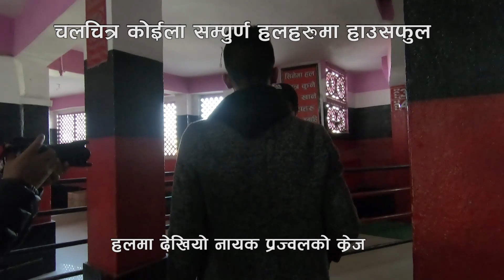चलचित्र कोइला सबै हलहरुमा हाउसफुल यक्सन नायक प्रज्वल गिरी को देखियो यस्तो क्रेज hall report koila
चलचित्र कोइला सबै हलहरुमा हाउसफुल यक्सन नायक प्रज्वल गिरी को देखियो यस्तो क्रेज  hall report koila prajwol giri

KOILA | New Nepali Movie-2018 | OFFICIAL TRAILER | Prajwol Giri,Soniya Giri
Film : Koila
Cast: Prajwal Giri, Soniya Giri, Mamati Khadka, Dhurbha koirala, Dev Nepal, kiran Thapa, kalu Rana, Ramchandra Adhakari, Puja Rijal, Suraj Parajuli , Dipendra koirala , Raman Bindas , Rahul , Abhishek Giri, Jbindra Limbu , Bisham Pahadi
Action: Shree Shrestha
Writer: sudip Atreya
Choreography: Shankar B.C, Sirjan Baral
D.O.P: Madan Kashab Ghimire
Edit/VFX: Samir Miyan
Film Mixing: Achal Shree Production
Background Score: Ramji Lamichhane
Digital Partner: Budha Subba Digital
Associate Director: Navraj Sharma
Chief Assistant Director: Prajwal Giri
Director: Gajendra Ranjit
Presenter: Arohi Giri
Producer : BJ Sharma / Pratusha Giri
Executive Producer: Shree Krishna Giri
Co- Producer – Tammana Sharma/Aaraj Sharma